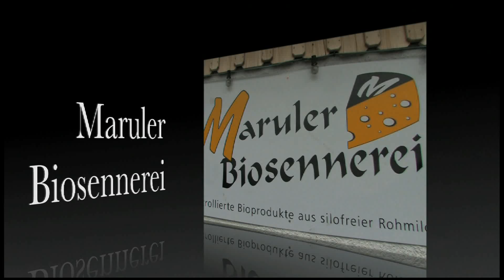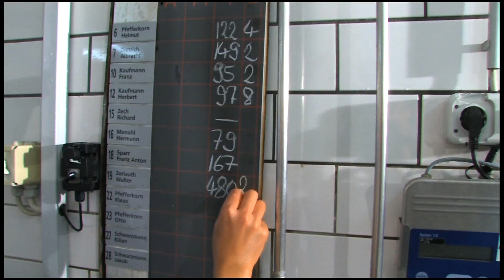Biosennerei Marul 2009 Vollbildversion Production of cheese Produccion de queso en Austria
Erzeugung von Bio-Bergkäse in Marul, Grosses Walsertal, Vorarlberg, Österreich! -

Production of typical chees from the region Grosses Walsertal, Vorarlberg, Austria! -

Produccion de queso en la region Grosses Walsertal, Vorarlberg, Austria!